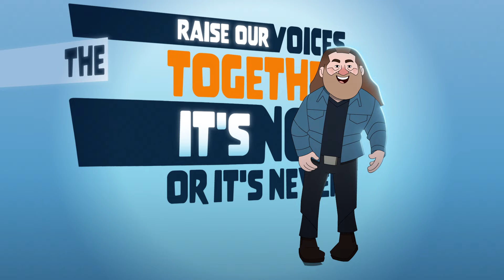Alan Doyle - I've Got a Song for You | Music from Tell Tale Harbour | Lyric Video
From the upcoming new musical comedy Tell Tale Harbour at the Charlottetown Festival, I've Got A Song For You is sung by the scheming character of Frank, played by music icon Alan Doyle.

Animation by Stellar Boar Productions

Tell Tale Harbour
Musical adaptation by Adam Brazier, Alan Doyle, Bob Foster, Edward Riche
Based on the original screenplay The Grand Seduction by Ken Scott
Plays June 14 – September 24 at The Charlottetown Festival.

SING ALONG!
We'll put on a show
We've done this before
We can win
Raise our voices together
It's now or it's never
The play is about to begin
There'll be jerseys and dresses
Princes and Princesses
There's jesters and minstrels here too
No fuss, no hassle
The king's in the castle
And I've got a song for you!